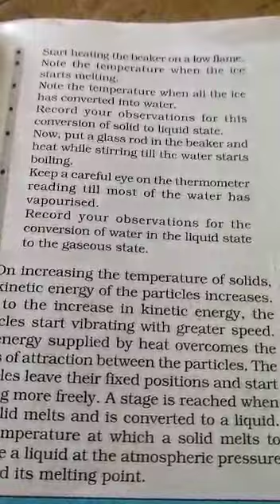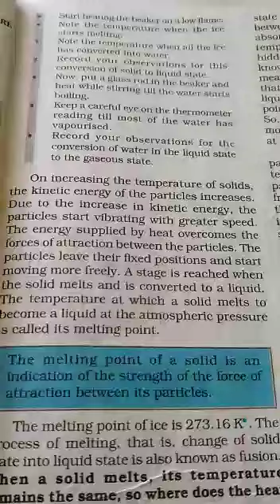Class 9 Ncret Lesson1 Matter in our Surroundings